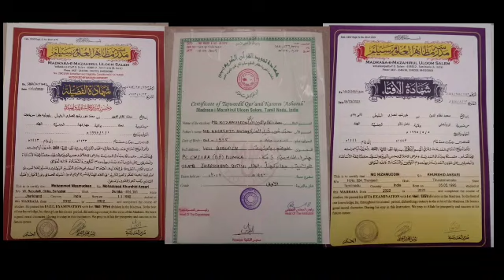01 arabi bayan zabardast bayan mufti nezam mazahiri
01 arabi bayan zabardast bayan mufti nezam mazahiri